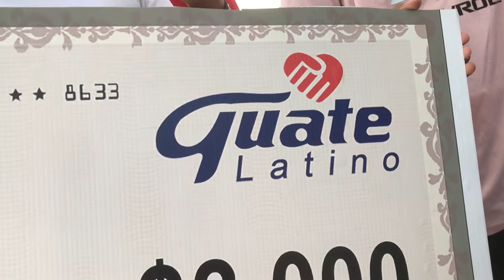Interesante Resumen finalistas Torneo de Verano 2019 de Scottsdale GoCampeones